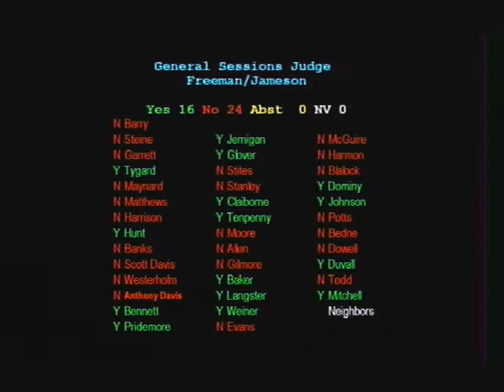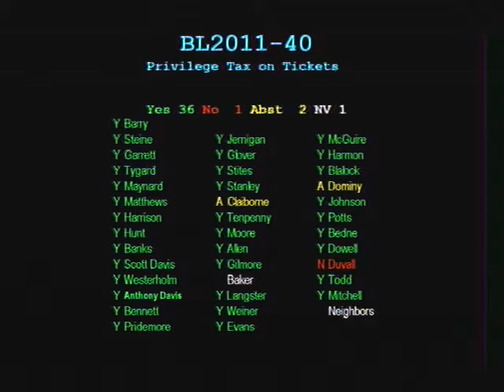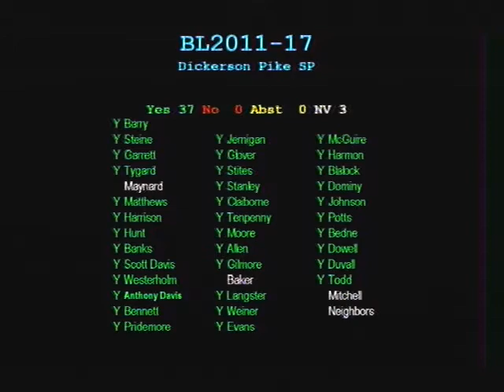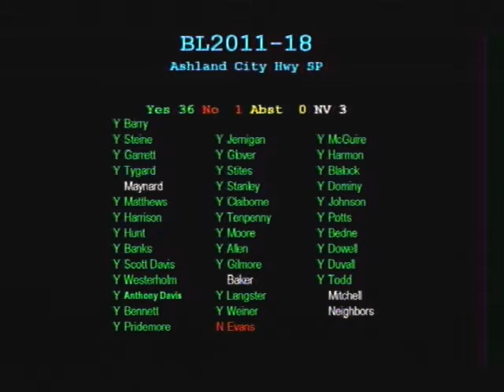11/15/11 Council Meeting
Metro Nashville Council Meeting 11/15/11